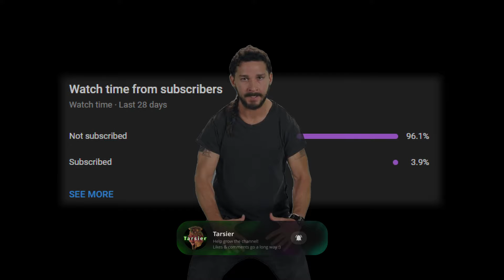Win Fights as Warlock Like THIS - Dark and Darker Warlock Gameplay Highlights & Funny Moments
Dark and Darker Warlock & Barbarian gameplay - Maining Warlock at the start of wipe and wiping squads in the process. In this one, we geared up and got rich fast as soon as the update dropped. Ray of Darkness wins us a few fights, we outplay some gamers with the hydra, and make a sketchy escape from Inferno. We also switch it up and do some buff-ball comps as the Barbarian. What classes have you been playing since wipe? Let me know if you like this style of editing! Drop a sub, more content soon ✌️

Intro (& Outro) song: Expedition - Airwingmarine